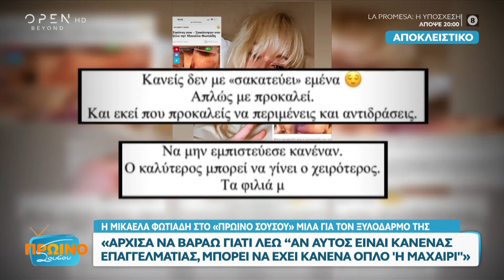Μικαέλα Φωτιάδη: Έδωσα κι εγώ ξύλο, γι' αυτό τις έφαγα τόσο πολύ μετά | OPEN TV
«Δεν φοβάμαι τίποτα, απλά πονάω πολύ αυτή τη στιγμή στο κεφάλι μου, ζαλίζομαι», είπε η Μικαέλα Φωτιάδη και συνέχισε λέγοντας «έδωσα κι εγώ ξύλο, γι' αυτό τις έφαγα τόσο πολύ μετά».